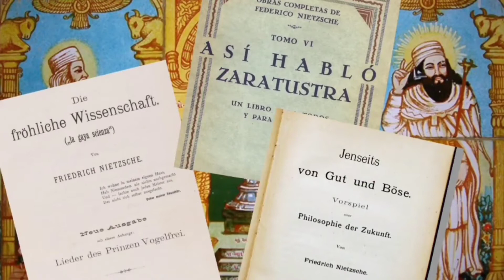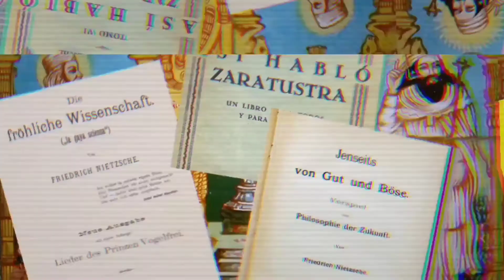El ecuatoriano que conoció a Friedrich Nietzsche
Esta es una historia de Gonzalo Zaldumbide, el ecuatoriano que recorriendo los últimos pasos del filósofo y poeta germano le llegó a encontrar  en los paisajes alpinos que más parecían fragmentos de algún canto de júbilo dionisiaco.